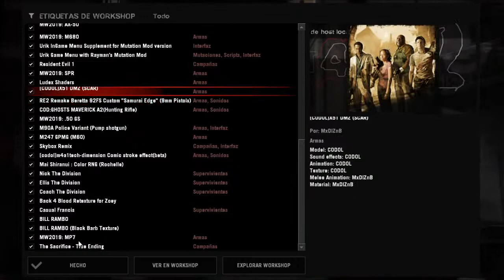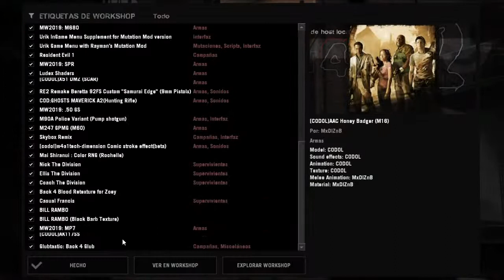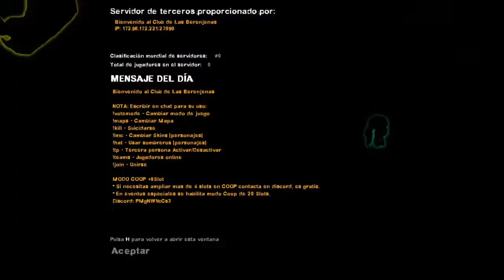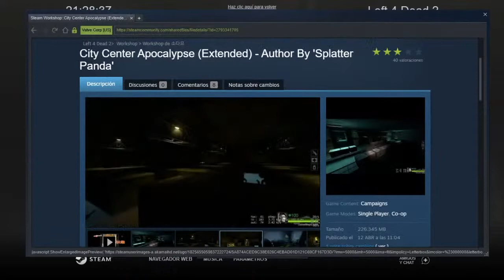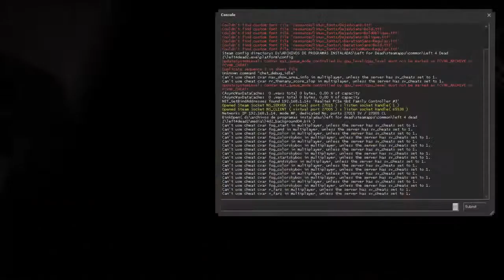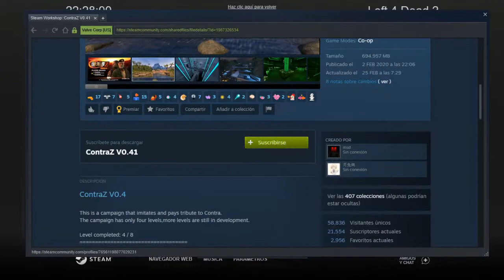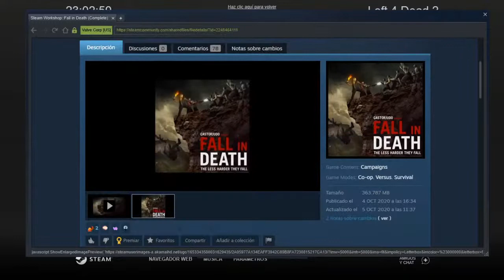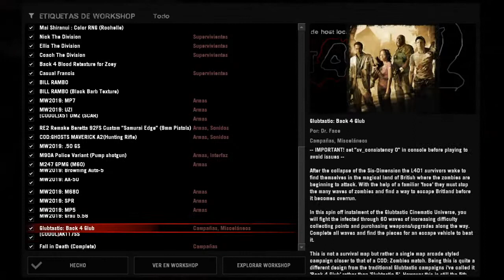Mutación entrega especial Left 4 dead 5 , ni idea solo juego xd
✅Puedes seguir mi canal, es gratis y me ayudas muchísimo.😉👾 👾✅ Si quieres jugar conmigo , en los comentarios deja tu ID de Juego para poder agregarte 😁